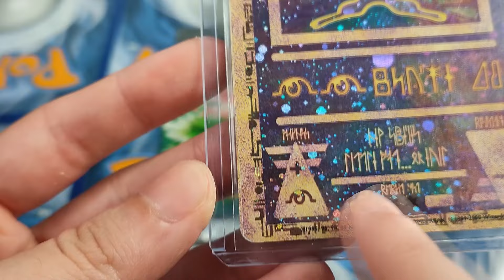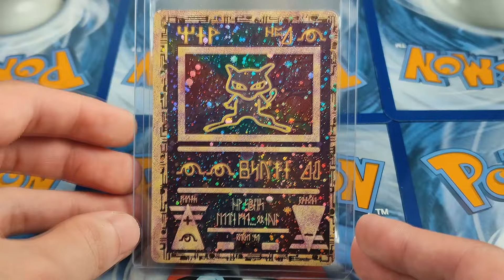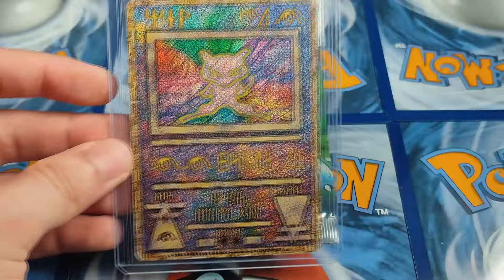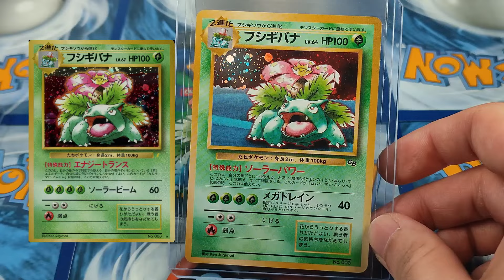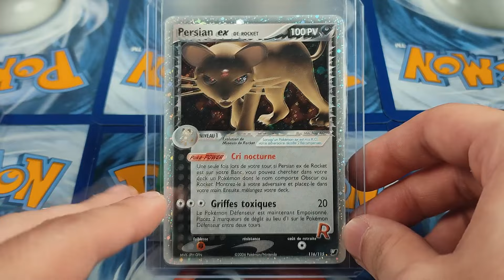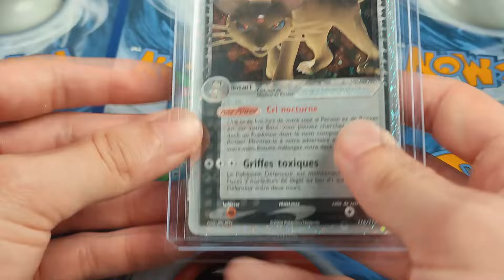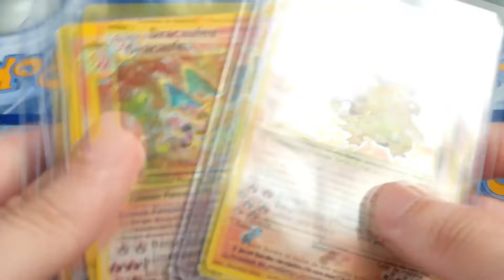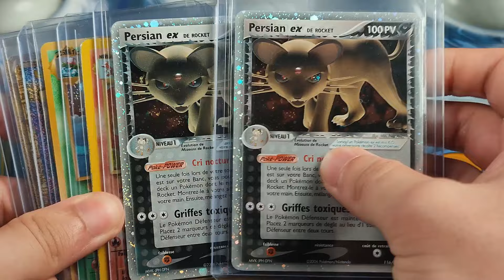Mes Derniers Achats Pokémon !! ( épisode 6 )